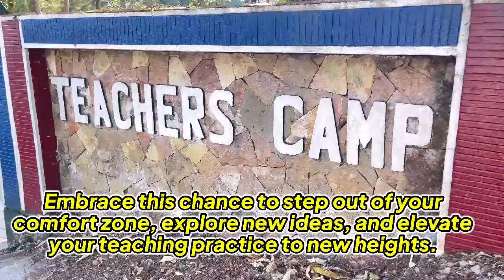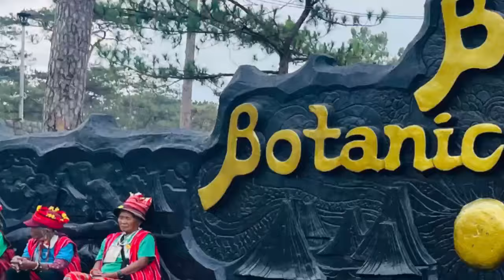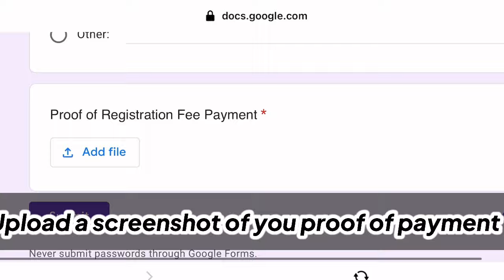2024 MTAP NATIONAL CONFERENCE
We are inviting everyone to join the MTAP National Conference from July 19 to July 21, 2024 at Baguio Teachers Camp, Baguio City.

Video courtesy of Ms. Canary Viernes and Ms. Maritess Patacsil.